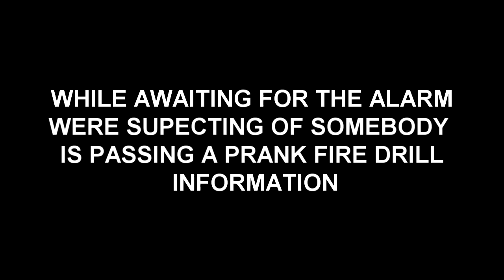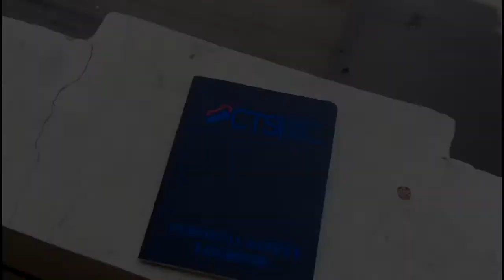[3/3] A DAY IN THE LIFE OF A OFFSHORE SEAFARER | Accidental Seaman Dokyu Vlog#19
PAPAWIS ONBOARD??? A DAY IN THE LIFE OF A OFFSHORE SEAFARER - PART 3
ACCIDENTAL SEAMAN "a Seafarers Dokyu Vlog"

My name is Ser Jeff

I am an offshore seafarer, business owner,
blogger, video content creator,
sports enthusiast, adventurist,
martial arts practitioner and instructor.

I am also a husband, a father and a born Filipino citizen.
Thank you for visiting to my channel and
I hope you enjoy on watching my videos.

Music Credits
Artist      : Ichika Nito

Cheers!